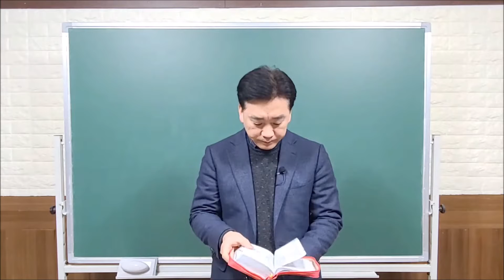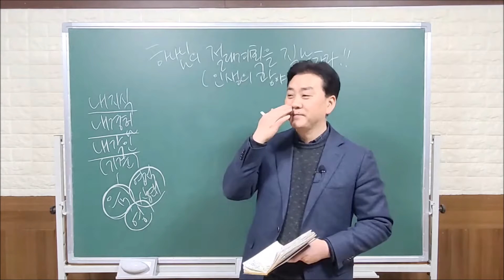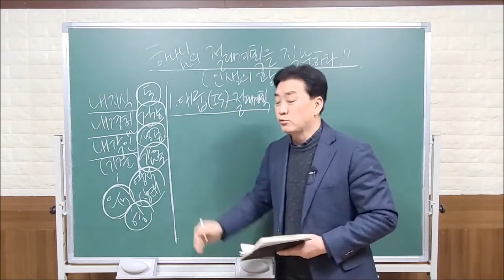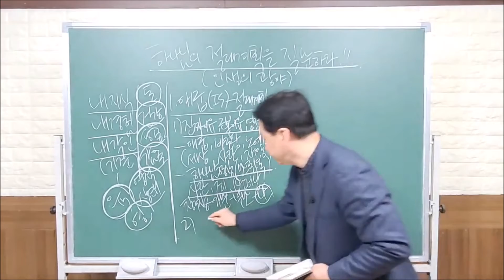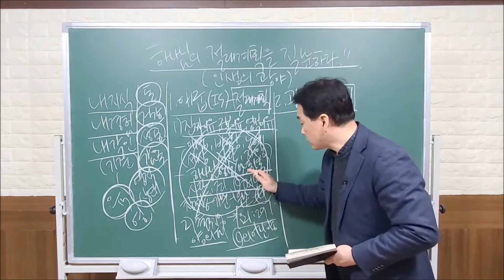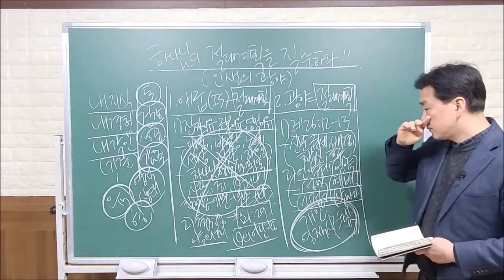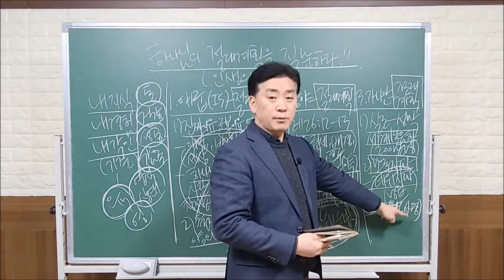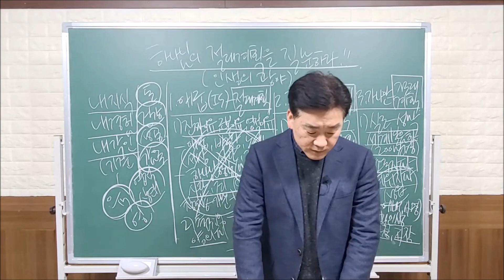2/17 莲堤周三礼拜【提问神的绝对计划是什么吧】